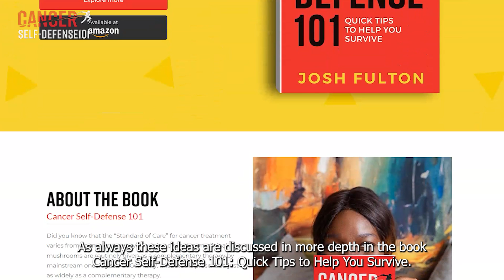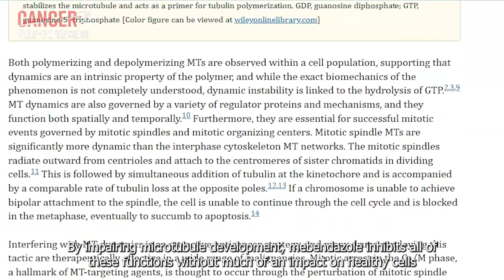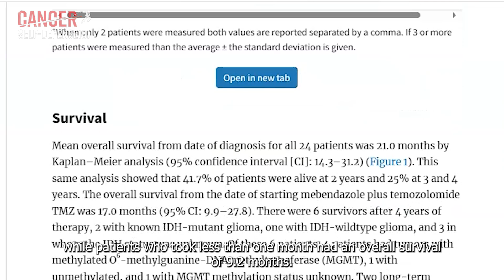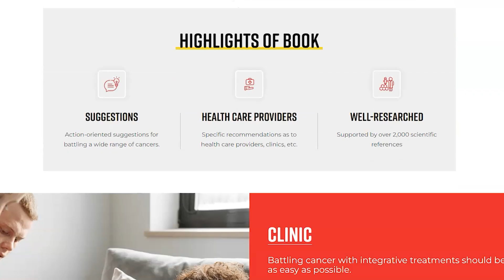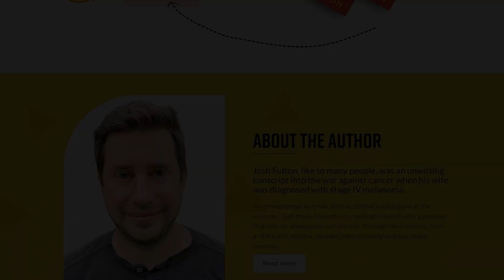Can Fenbendazole and Mebendazole Be Repurposed During Cancer Treatment?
Fenbendazole and mebendazole are antihelminthic drugs that have shown promise against cancer.  In this video, we review the human and in vitro evidence.

As always, this is presented as information, not as medical advice.  Medical advice should come from an appropriately accredited medical professional familiar with your unique circumstances.

Cancer Self-Defense 101: Quick Tips to Help You Survive